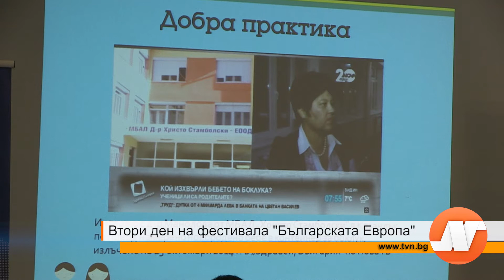Втори ден на фестивала „Българската Европа”